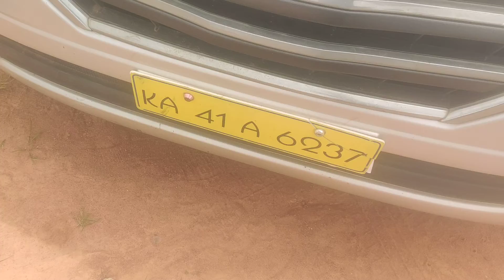2012 Toyota INNOVA 2.5GE3BSIII8S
2012 Toyota INNOVA 2.5GE3BSIII8S